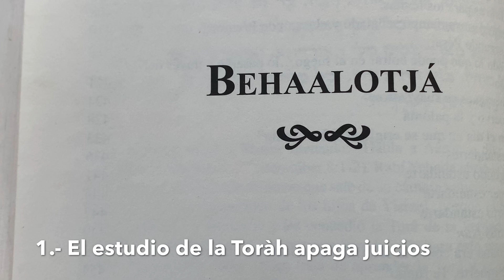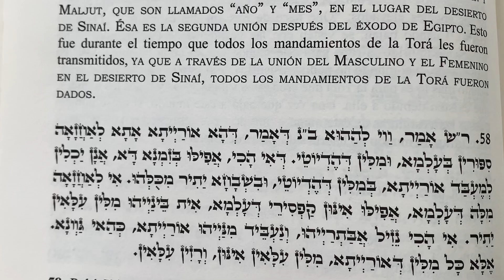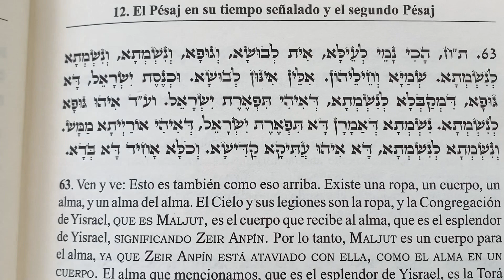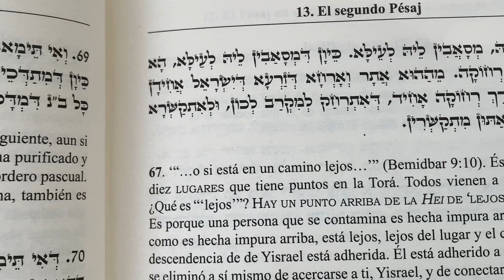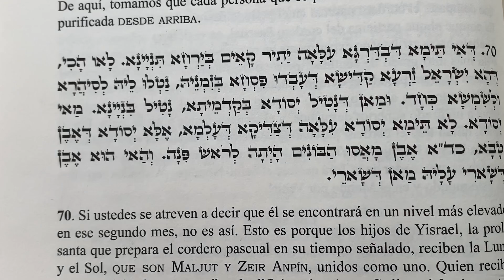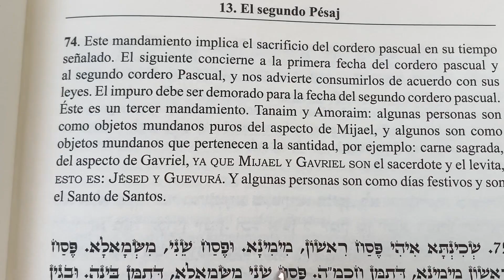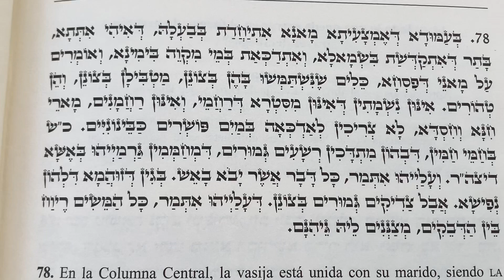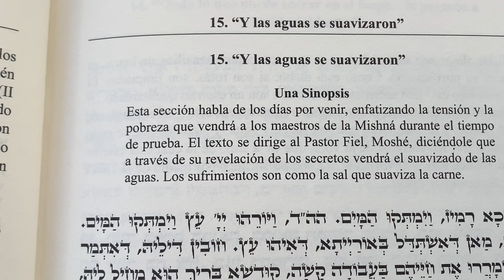Behaalotja Pte 4